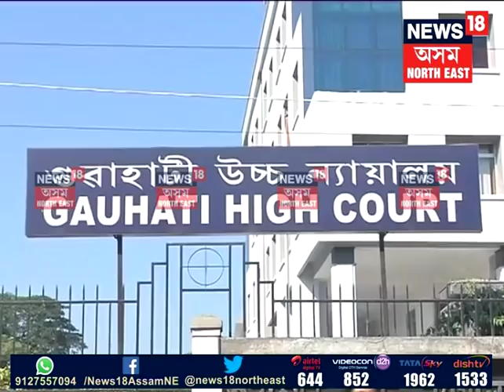APSC advocate Bijan Mahajan quits from the position of special government advocate